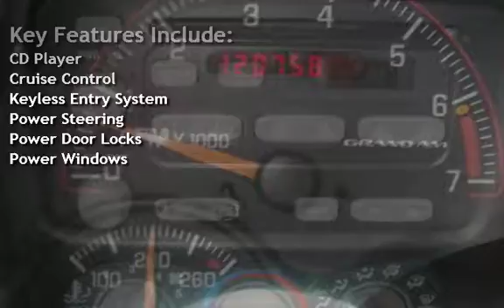2003 Pontiac Grand Am SE1 for sale in Grand Junction, CO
2003 Pontiac Grand Am SE sedan. It has a 3400 v6 engine and automatic transmission. Has air conditioning, power windows, power door locks, tilt steering wheel, cruise control and CD player. Has low miles, looks well cared for and tires are near new. Come in and test drive today! All vehicles are professionally inspected by our knowledgeable Service Department. Grand Junction Affordable Auto Sales. Reliable Vehicles, Affordable Prices.